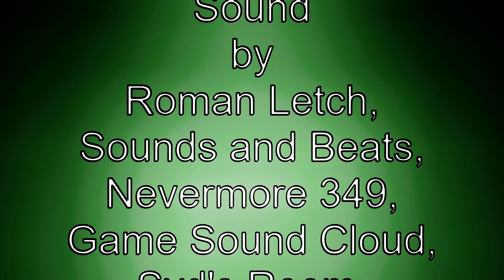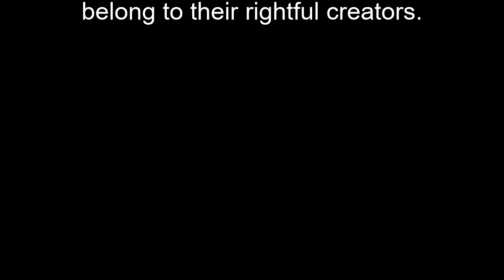Safe Space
"Even in times during the apocalypse, Karma always comes around..."

A short film which utalises Blender's 3D animation and set building. I have used a number of Sketchfab models (to which belong to their rightful creators) to make the set itself, with some modifications - mainly the texture enhancement. This was meant to be a test for Keying actors using a Green Screen, and was meant to be released before the Star Wars - Imperial Legacy Cinematic teaser came out but I put all my efforts in the teaser due to it's near completion. This will be one of many Blender tests (more can be found on the Beyond the Collaseum chanel) which are made into short films.

Expect the next one to possibly be one of the most graphic of the Romans Collaseum films, as it will be demonstrating blood and gore effects using the Blender engine - the film in question will be called: The Meat Grinder.